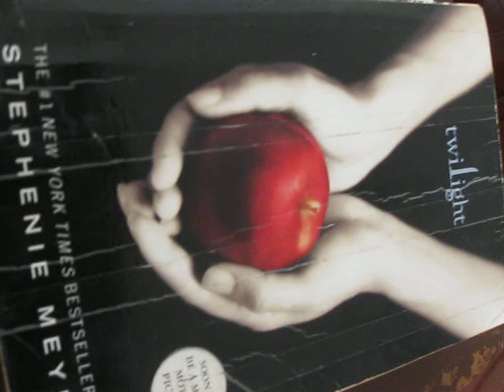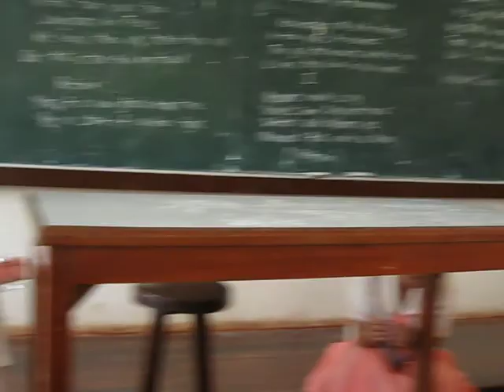A new beginning (Saphhire practice)